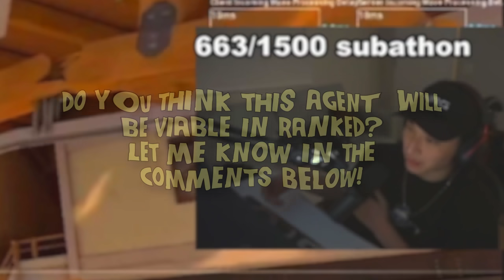The *NEW* VALORANT Agent: Bounty Hunter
0:00 intro
1:22 ability 1
3:47 ability 2
5:17 ability 3
7:16 ULT
8:36 final thoughts